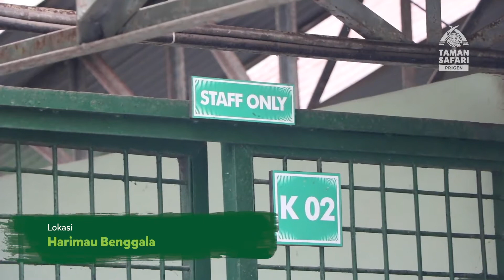30 Agustus 2020